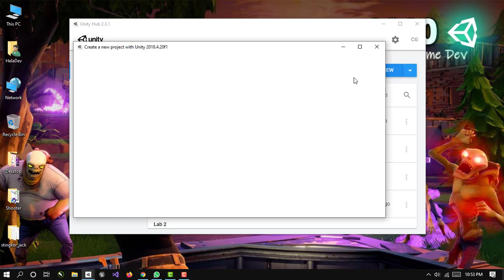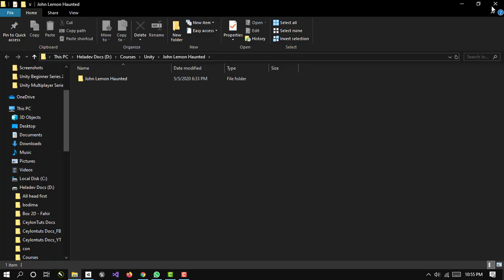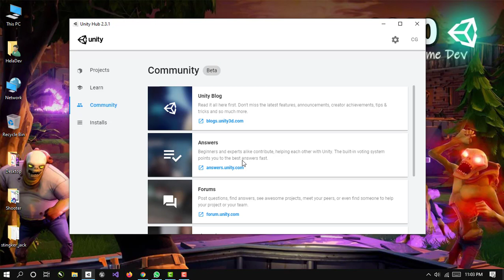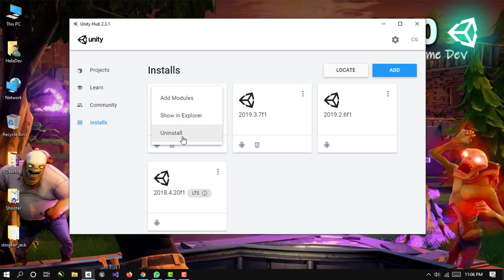Unity Complete Beginner Series 2020 | Game Dev Journey | Sinhala | 02 | Unity Hub